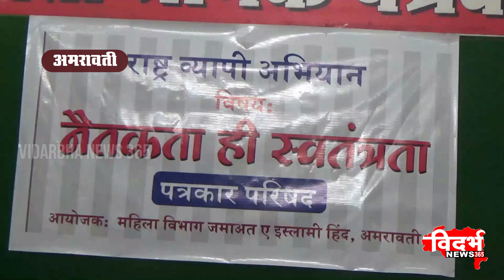Amravati | जमत ए इस्लामी हिंद कि पत्रकार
जमत ए इस्लामी हिंद कि पत्रकार
आतिया सिद्धीका  साहेब का उद्बोधन